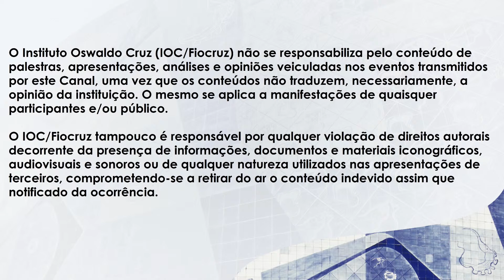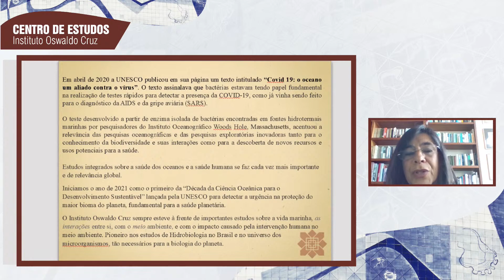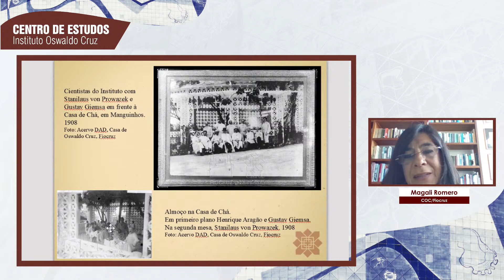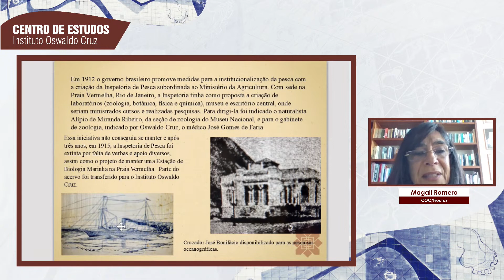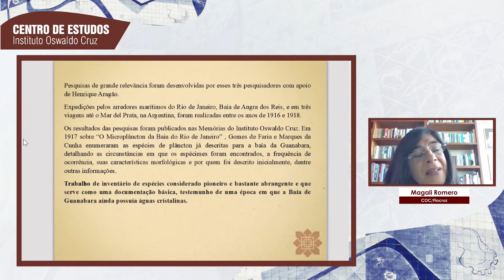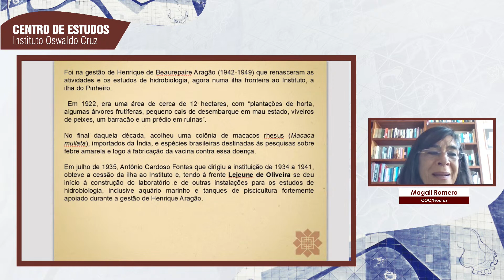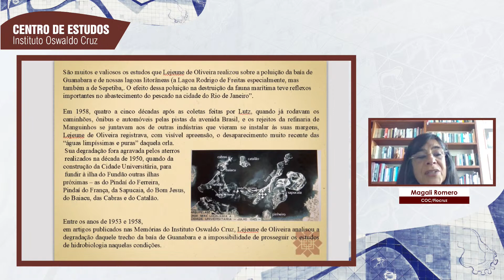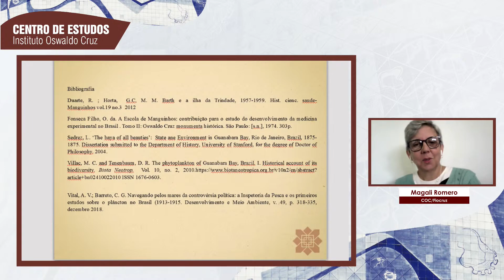Na vanguarda do conhecimento: as pesquisas em biologia marinha no Instituto Oswaldo Cruz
Sessão do Centro de Estudos do IOC/Fiocruz de 25 de junho de 2021.

Palestrante: Magali Romero – pesquisadora da Casa de Oswaldo Cruz (COC/Fiocruz)
Mediador: Cláudia Portes – pesquisadora do Laboratório de Avaliação e Promoção da Saúde Ambiental do IOC

Diretora
TANIA DE ARAÚJO-JORGE

Vice-Diretor de Ensino, Informação e Comunicação
PAULO D'ANDREA
Vice-diretor adjunto
ADEMIR MARTINS JUNIOR

Coordenação do Centro de Estudos
MARLI LIMA
RAFAELA BRUNO

Secretaria Acadêmica
MARCELO CAMACHO

Transmissão
THIAGO RIBEIRO (Núcleo de Eventos)